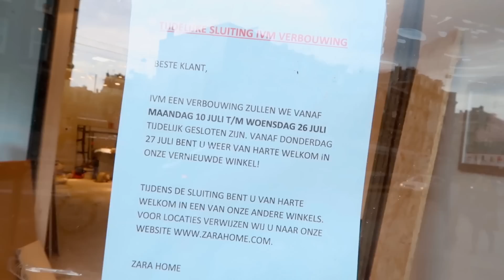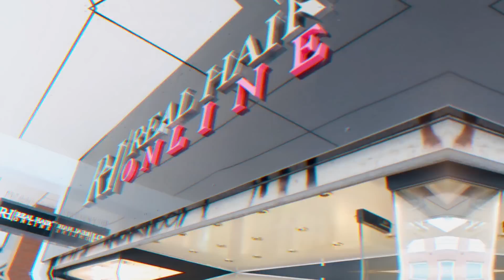MAKE-UP EN KLEDING VERKOPEN!!| Laura Ponticorvo | VLOG #422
Hi.. ik neem jullie de hele dag mee op pad. Ik heb een lunch bij Coty daarna ga ik wat dingetjes doen in Amsterdam en zie ik mijn lieve vriendin Funda weer:) Ik laat jullie ook zien hoe je binnen 1 minuut mooi lang haar hebt! Kijk je mee?

UPLOAD SCHEMA: Iedere maandag, donderdag en zaterdag een nieuwe video om 16:00!

Liefs,

Laura Ponticorvo